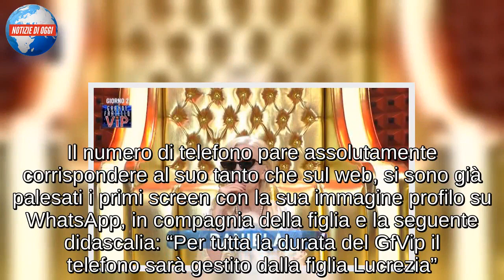Il numero di telefono della marchesa al GF Vip? È vero: ecco chi (e cosa) risponde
La marchesa Daniela Del Secco d’Aragona senza freni al Grande Fratello Vip dove, ripresa 24 ore su 24, ha dato il numero di telefono a tutti i telespettatori. Il momento cruciale è andato in onda su Mediaset Extra dove gli inquilini sono ripresi in ogni momento dalle 9 alle 6. Durante una conversazione con il collega Valerio Merola, esattamente come se si trovassero nella vita di tutti i giorni, la D’Aragona ha pensato bene di fornire al conduttore il proprio numero di cellulare. Forse ‘la principessa del bon ton’ in quel momento pensava che tutti i televisori d’Italia fossero spenti o che nessuno si interessasse tanto del suo numero privato ma purtroppo così non è stato. Per sentirsi anche una volta usciti dalla casa del Grande Fratello” ha infatti sottolineato la Marchesa all’amico Merola. Il numero di telefono pare assolutamente corrispondere al suo tanto che sul web, si sono già palesati i primi screen con la sua immagine profilo su WhatsApp, in compagnia della figlia e la seguente didascalia: “Per tutta la durata del GfVip il telefono sarà gestito dalla figlia Lucrezia”.
Numerosi i post pubblicati su Twitter per segnalare la clamorosa gaffe compiuta dalla Marchesa e da Valerio Merola: "Ha dato il suo numero a Merola. Pensava di non essere ascoltata e invece era ovvio che mezza Italia l’aveva sentita", "La marchesa ha dato il suo numero in diretta a Merola. Pensava di non essere ascoltataSi è sentito tutto. Avvertite la figlia!!!", "GFVIP3 la marchesa da il suo numero di telefono in diretta a Valerio merola... adorata! ".
Molti utenti hanno provato ad aggiungere la Marchesa nella propria rubrica trovando con sorpresa la sua foto insieme alla figlia Lucrezia su l’account Whatsapp a dimostrazione che effettivamente, quello dato in diretta, si trattava veramente del numero privato della d’Aragona. E ai messaggi che arrivano sul cellulare della marchesa c’è qualcuno che risponde.
Proprio così, Ludovica, la figlia di Daniela Del Secco d’Aragona sta rispondendo a tutte le persone che in questi giorni inviano sms o messaggi su Whatsapp sul numero che la marchesa ha lasciato in diretta tv. “Buon giorno sono la figlia Ludovica, ho io il tel di mia mamma finché è nella casa.. grazie di cuore per il messaggio ed il sostegno, ne sarebbe felicissima. Per ovvi motivi non credo che questo numero durerà a lungo, in ogni caso grazie ancora e viva la Marchesa!”.